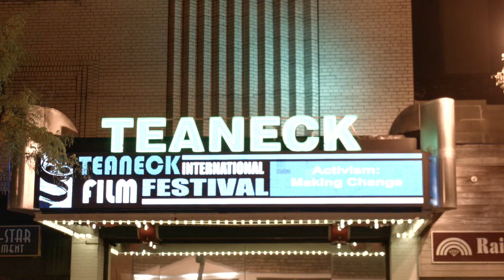DSS News | Teaneck International Film Festival